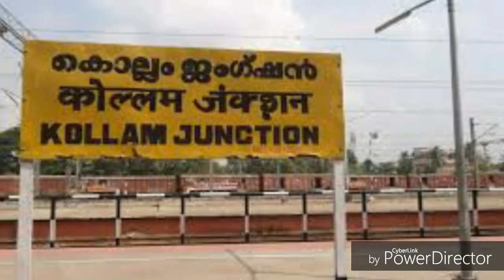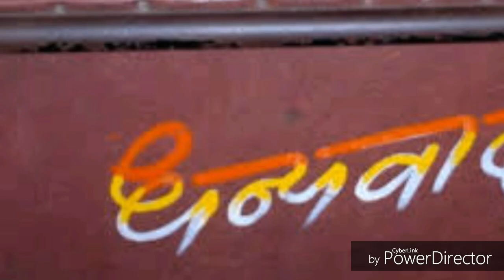5 Longest Railway Platforms In India | Hindi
Hi friends
This is my new video about the indian railway Platforms.
In this video 5 railway Platforms discussed as longest platforms.
List of these platforms.
1. Gorakhpur Railway Junction
2. Kollam Junction
3. Kharagpur Station
4. Bilaspur Junction
5. Jhansi Station
For more details watch the video.
Friends I'll come with such new videos.
Please if you like the video don't forget to press like button.
Thanks
See you in next video.
Good Bye.